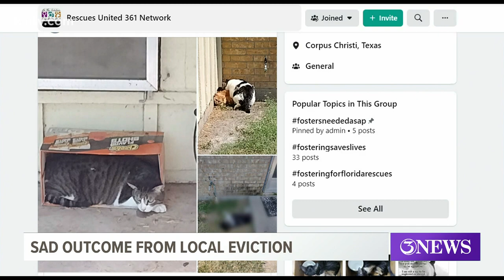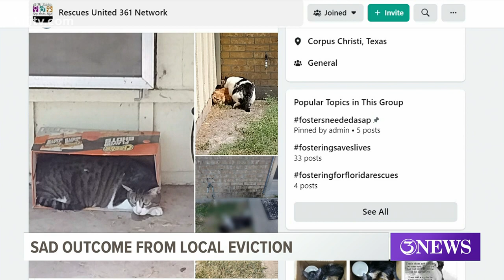Eviction results in displacement of three cats, one dog dead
Shortly after the eviction took place Wednesday, photos began to surface across local rescue groups, showing pets left in the heat and in need of help.